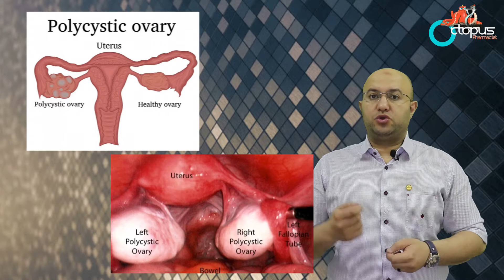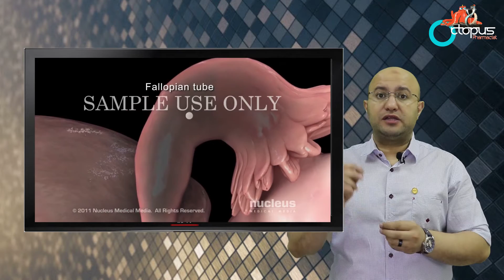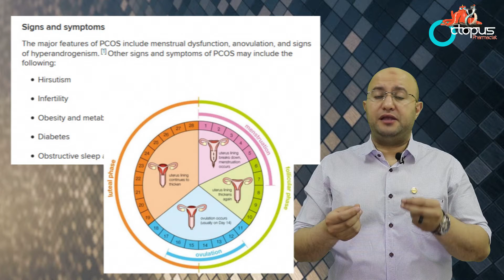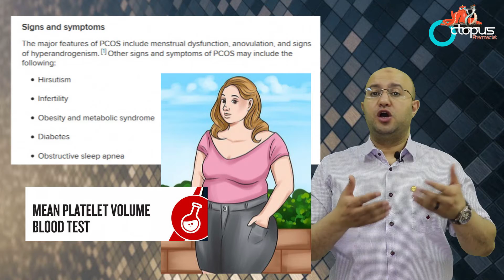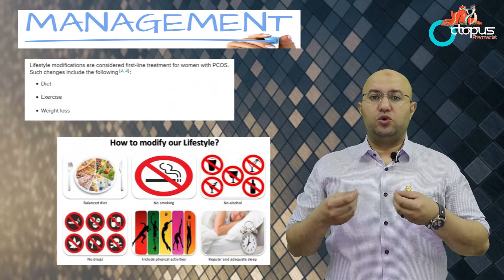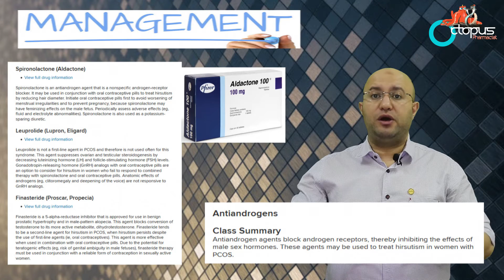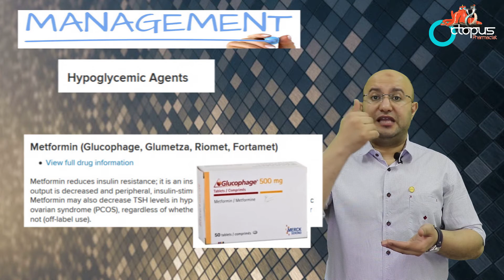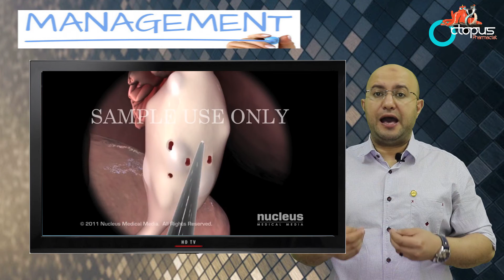Polycystic ovaries { From A to Z} (كل أربعاء .... موضوع متكامل / تكيسات المبايض )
للدعم المادي
 فيديو لشرح طريقة تحميل اي لينكات
لينك المواد المستخدمة في الحلقة